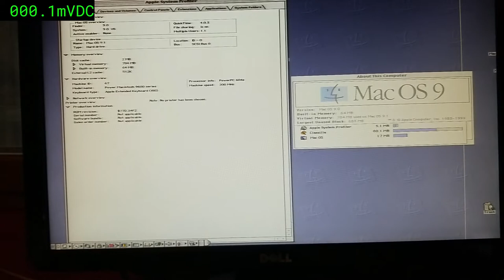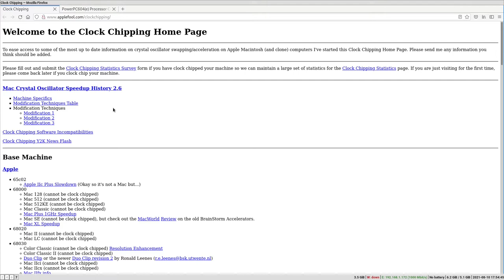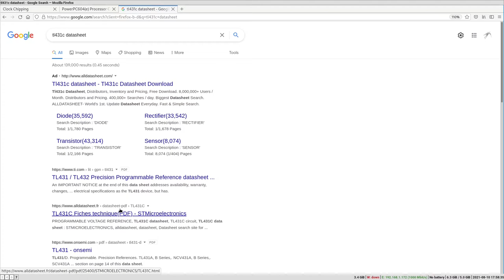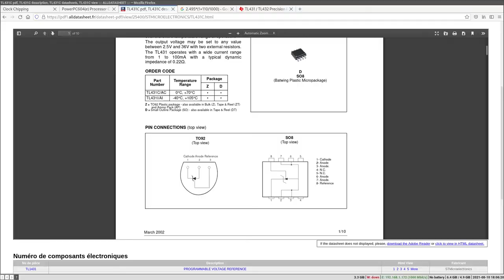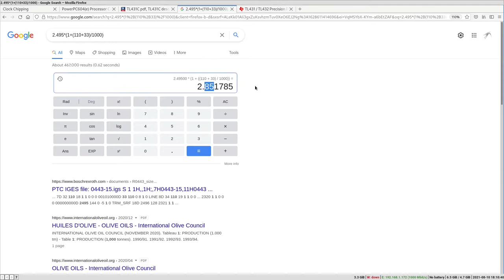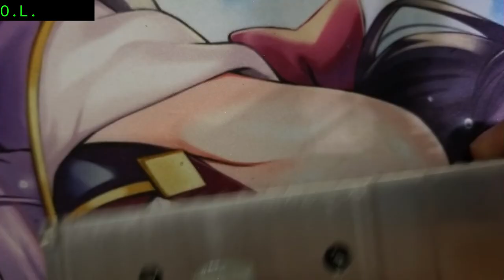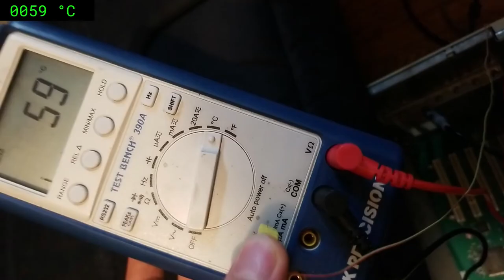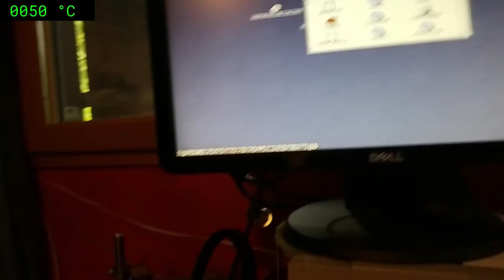Power Macintosh 9600 200MHz to 250MHz overclock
Laggy video again because I'm not good with computers.